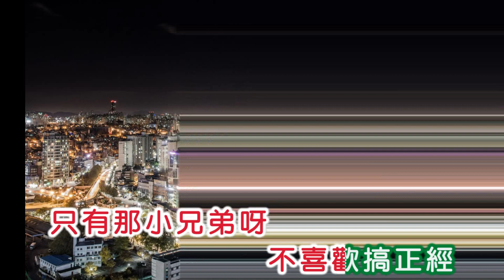涂昭美 ~ 我有個好家庭